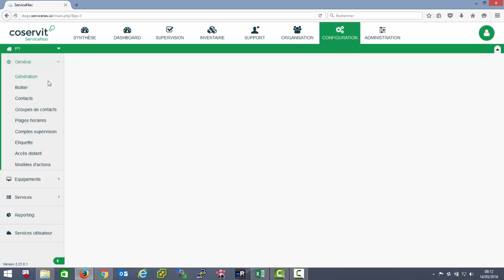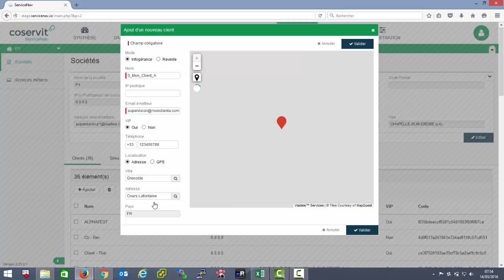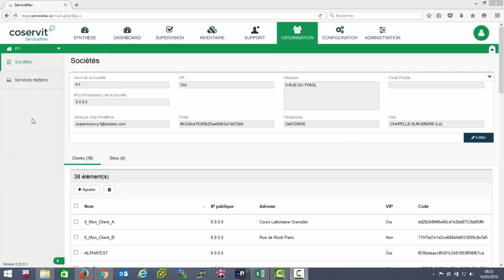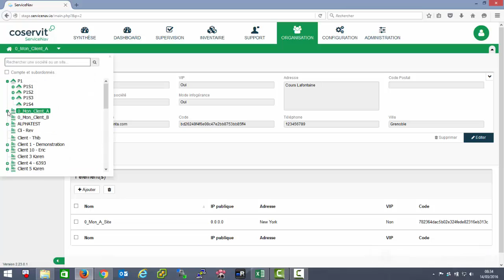ServiceNav - Ajouter des sociétés et des sites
Comment créer des sociétés et des sites dans le logiciel ServiceNav Monitoring.
Une organisation peut être une société en mode infogérance, en mode revente, ou un site de cette société.

Créons d'abord une société en mode infogérance.
Dans ce mode, toute la configuration définie au niveau du partenaire sera visible dans la configuration de la société. Par exemple les contacts, les groupes de contacts, les plages horaires.
Positionnez-vous à la racine de l'arbre, au niveau de votre société.
Allez dans le menu Organisation puis Sociétés. Cliquez sur Ajouter.
Le mode par défaut est Infogérance. Entrez le nom de la société. Ce nom est unique dans l'application. L'email émetteur est le champ émetteur utilisé pour les mails sur les services utilisateur pour cette société, et pour les mails des box de supervision rattachées à cette société. Cliquez sur Valider.
La société est créée dans l'arbre. Procédez de la même façon pour créer une société en mode revente. Dans ce mode, toute la configuration définie au niveau du partenaire ne sera pas visible dans la configuration de la société.
Pour créer un site, placez vous d'abord dans l'arbre au niveau de la société. Ensuite cliquez sur Ajouter.
Procédez de la même façon que pour une société. Le site n'a pas de mode propre : il dispose de celui de sa société de rattachement. Vous pouvez créer autant de niveaux de sites que vous le souhaitez.